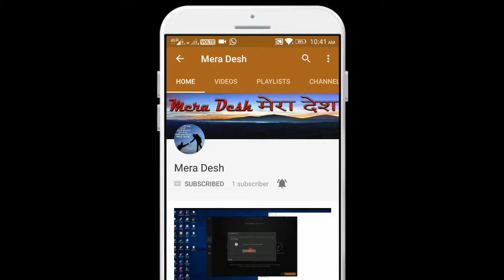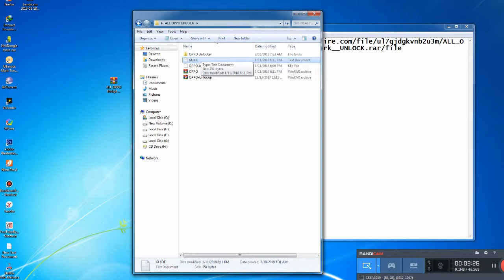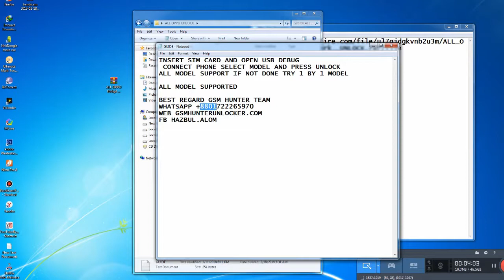ALL OPPO Network UNLOCK Tool (Tested 100%) 2019 FREE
CONNECT PHONE SELECT MODEL AND PRESS UNLOCK
ALL MODEL SUPPORT IF NOT DONE TRY 1 BY 1 MODEL